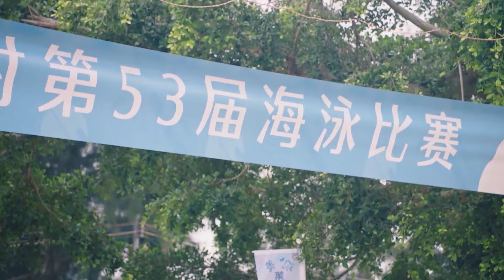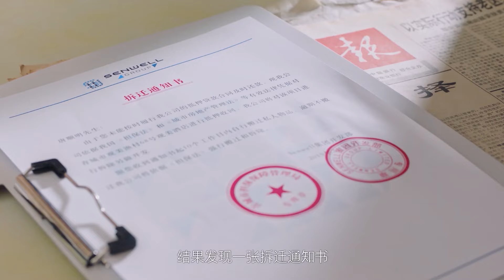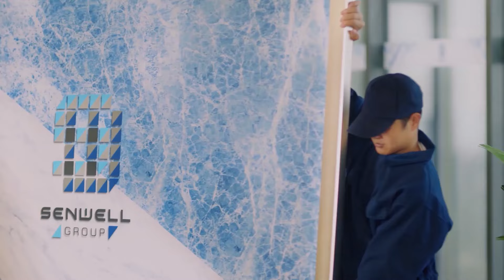Movie | 灰姑娘貢獻初吻救了個男人，殊不知他竟是身價千億的總裁！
⭐ 剧名Drama Name:《忘记你，记得爱情 Forget You Remember Love》